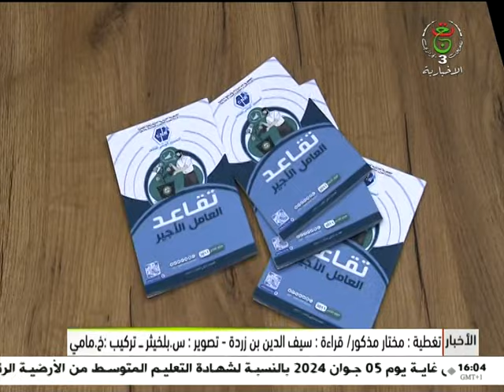موجز أخبار الرابعة - الجمعة 10 ماي 2024